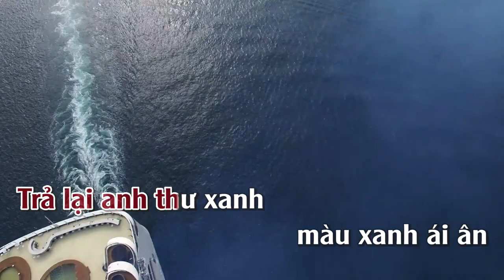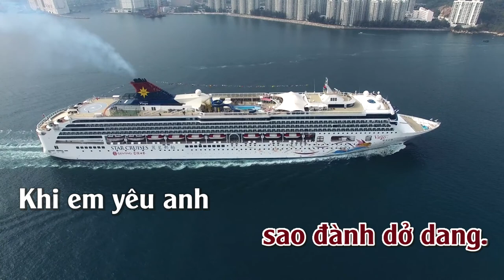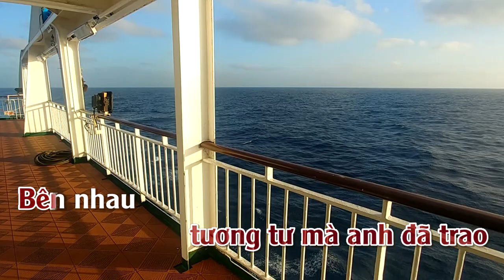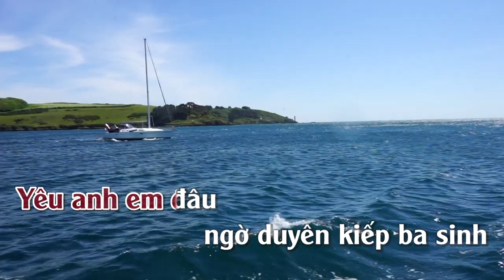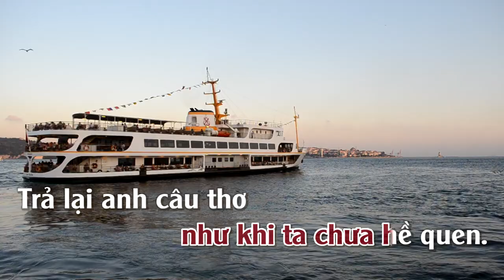Trả Lại Anh | Karaoke | Tone | Nữ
Trả Lại Anh
Tác giả: Đức Quỳnh